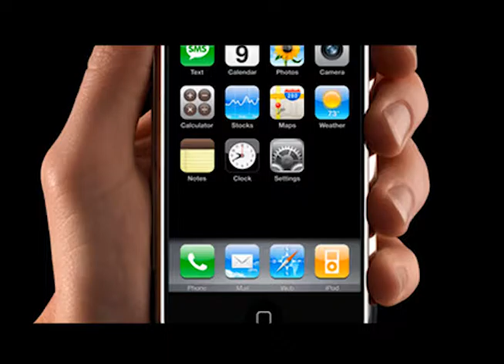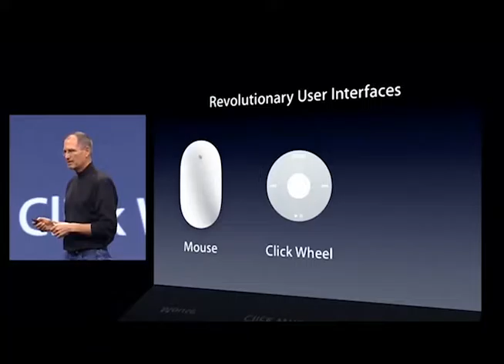DESDE LA U - IPHONE 10 AÑOS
Apple el 09 de enero de 2007 presento su teléfono  revolucionario IPHONE marcando una tendencia hasta la actualidad.